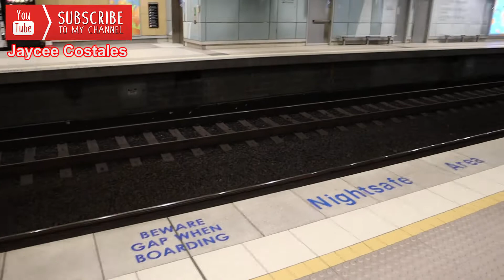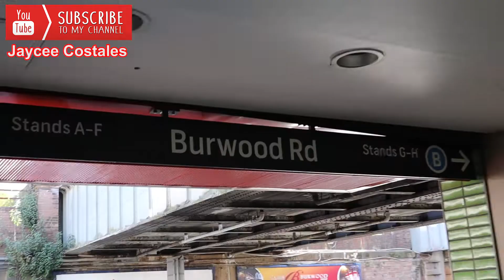ON MY WAY TO AUS by Jaycee Costales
From East to the Land Down Under